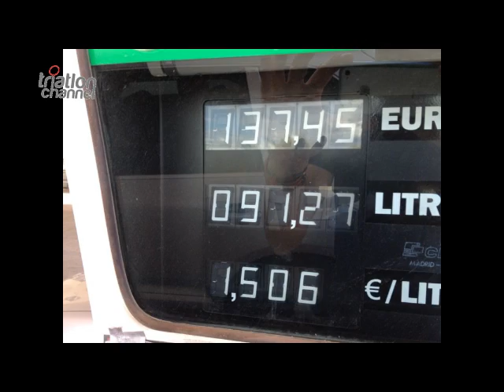Medidas Anti-Crisis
Los triatletas toman medidas para ahorrar costes